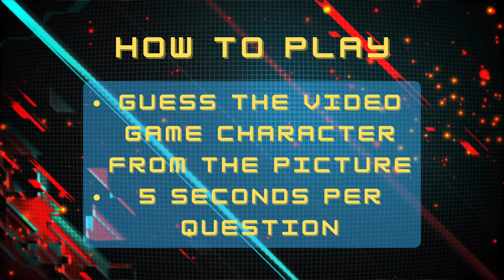Name The Video Game Character Quiz | Real Gamers Should Know All Of These Memorable Characters!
Do you love video games? Regardless of whether you prefer PC, Playstation, XBOX or Nintendo any true gamer should know these video game characters! Try playing this along with your family and friends!

Put your gaming knowledge to the test with our Name That Video Game Character Quiz! From classic games to modern releases, this quiz will challenge your memory of some of the most memorable and famous characters.

See if you can name some of these much loved video game characters. Leave a comment to let us know how many you got right!